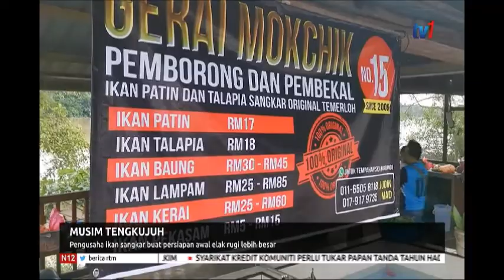23 DIS 2019 N12-MUSIM TENGKUJUH-PENGUSAHA IKAN SANGKAR BUAT PERSIAPAN AWAL ELAK RUGI LEBIH BESAR